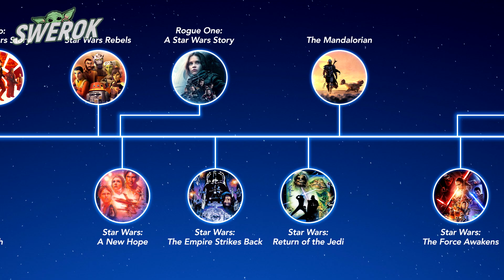THE REAL STAR WARS IS BACK!? (The True Sequels)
A chance remains for the REAL SEQUELS from the old STAR WARS canon to return!